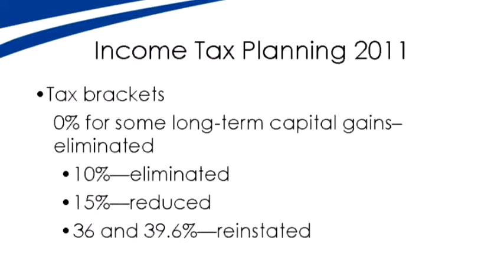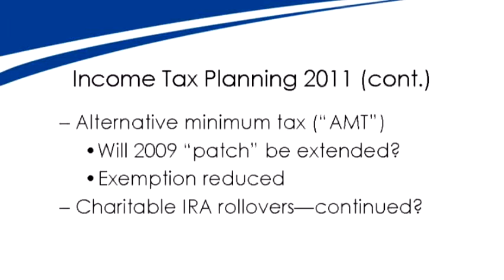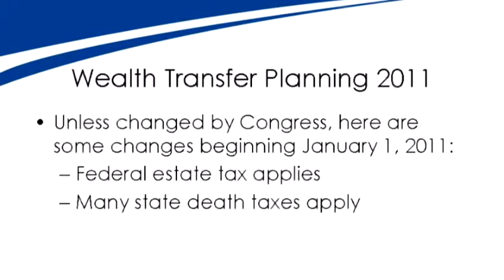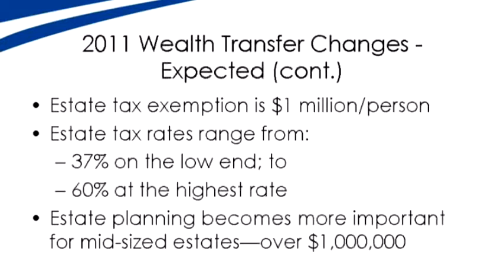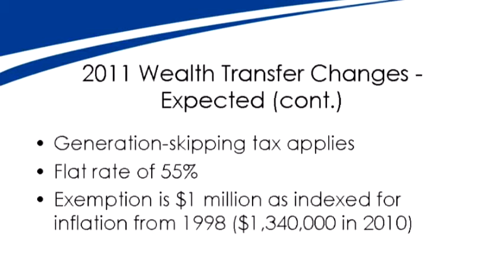BizTimes - Wealth Management Summit 2010 - John Herbers - Part 2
BizTimes - Wealth Management Summit 2010
John Herbers - Shareholder and Chair of Reinhart's Trusts and Estates Practice
Part 2 - 2011 Income Tax and Wealth Transfer Planning